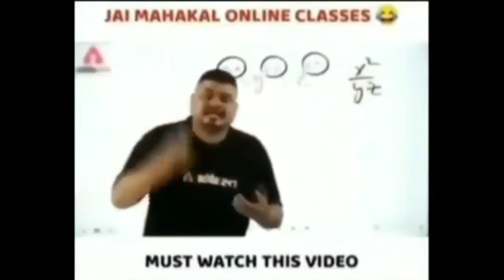Vs RPG Pro Player😡___ Oneplus,9R,9,8T,7T,7,6T,8,Nord105G,N100,Nord,5T,NeverSettel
HELLO
                      KYA
                               HAL
                                       HAI

Pubg Lite I'd Name = Octa GamingYT

Device Name = Red me Not9